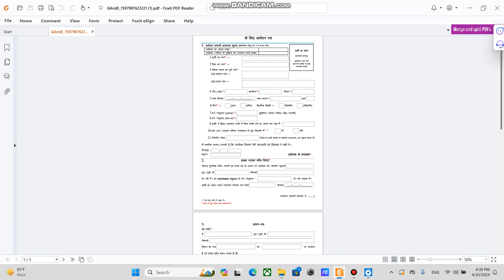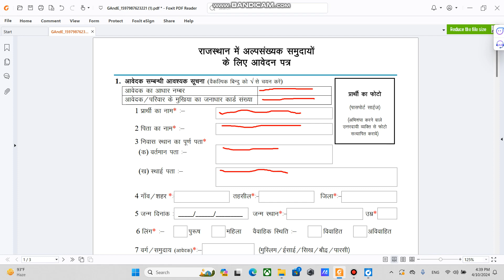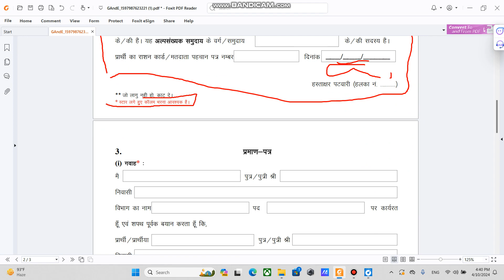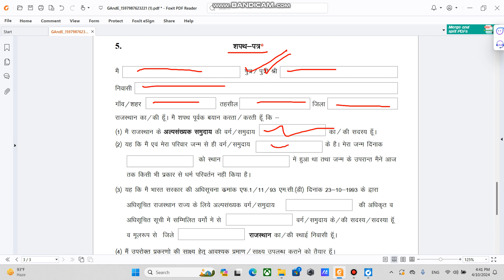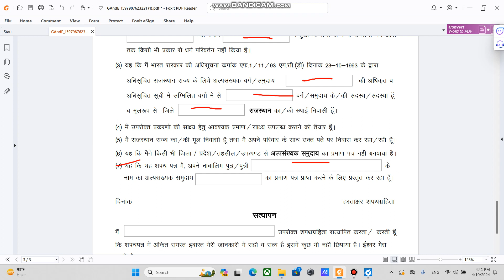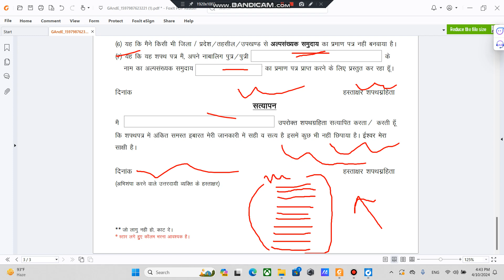अल्पसंख्यक प्रमाण पत्र का फॉर्म कैसे भरे || Minority Certificate Offline Form Kaise Bhare 2024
अल्पसंख्यक प्रमाण पत्र कैसे भरे,अल्पसंख्यक प्रमाण पत्र कैसे बनवाएं,जाती प्रमाण पत्र का फॉर्म कैसे भरे,minority certificate kaise banaye,अल्पसंख्यक प्रमाण पत्र आवेदन कैसे करे,अल्पसंख्यक प्रमाण पत्र ऑनलाइन कैसे बनाये ?,जाति प्रमाण पत्र फॉर्म कैसे भरें,अल्पसंख्यक प्रमाण पत्र हेतु आवेदन पत्र minority form,जाति प्रमाण पत्र फॉर्म कैसे भरें obc,obc cast certificate ka offline form kaise bhare,minority caste certificate apply online 2023